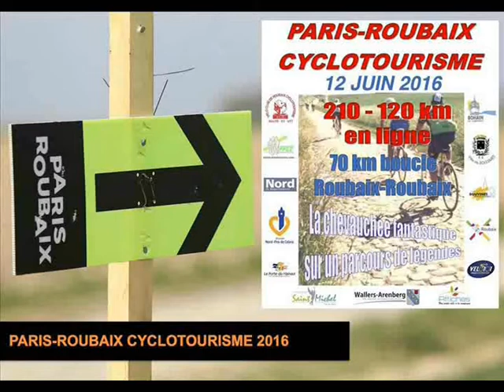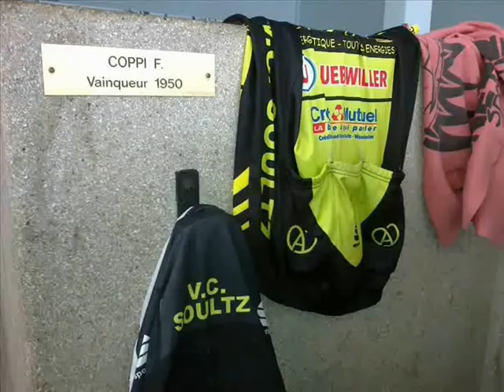Paris Roubaix cyclo 2016 - Steph' et Tom's